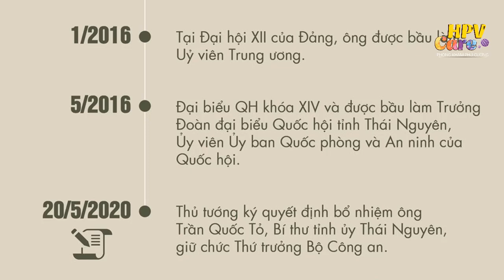Bí thư Thái Nguyên Trần Quốc Tỏ làm Thứ trưởng Bộ Công an